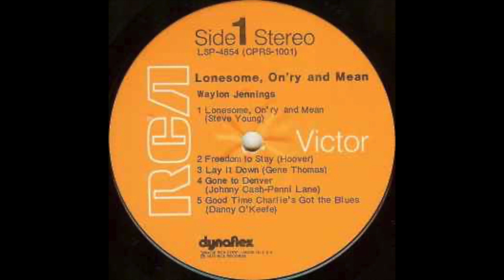Waylon Jennings "Lay It Down"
Waylon Jennings "Lay It Down" from the 1973 album Lonesome, On'ry and Mean
Written by - Gene Thomas
Bass – Bobby Dyson, Don Smith, Henry Strzelecki, Lee Miller,
Norbert Putnam, Roy Huskey
Cello – Byron T. Bach, David Vanderkooi
Drums – Buddy Harman, Jerry Carrigan, Larrie Londin, Richie Albright, Willie Ackerman
Electric Bass – Bobby Dyson
Electric Guitar – Billy Sanford, Dale Sellers, Dave Kirby*, Fred Carter*
Guitar – Billy Reynolds*, Charlie McCoy, Jerry Stembridge, Jimmy Capps, John Wilkin*, Larry Whitmore, Randy Scruggs
Harmonica – Charlie McCoy, Don Brooks
Organ – Billy Sanford
Piano – David Briggs, Hargus Robbins, Henry Strzelecki
Steel Guitar – Pete Drake, Ralph Mooney
Viola – Gary Van Osdale*, Marvin D. Chantry
Violin – Brenton Banks, George Binkley III, Lennie Haight, Sheldon Kurland